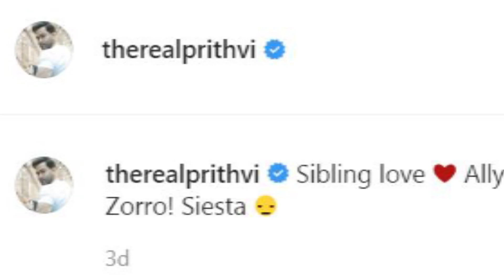മകൾ അലിയുടെ ഫോട്ടോ പങ്ക്‌വെച്ച് പ്രിത്വിരാജ് പക്ഷെ ഇതിൽ മുഖമില്ല നിരാശയിൽ ആരാധകർ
Watch മകൾ അലിയുടെ ഫോട്ടോ പങ്ക്‌വെച്ച് പ്രിത്വിരാജ് പക്ഷെ ഇതിൽ മുഖമില്ല നിരാശയിൽ ആരാധകർ